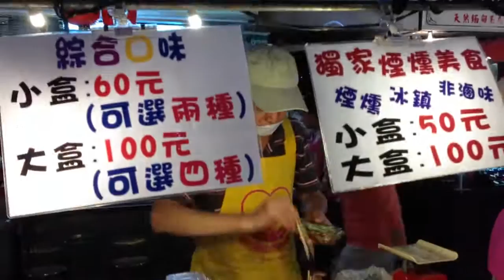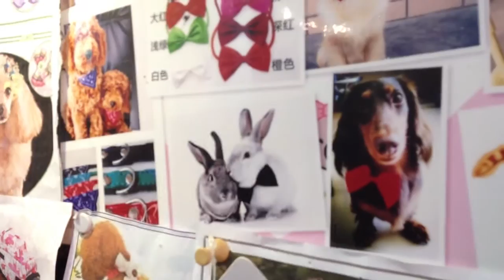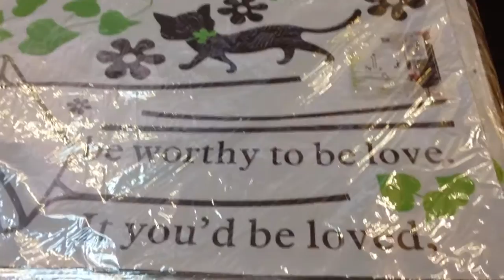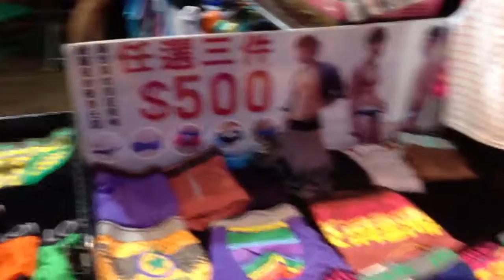TAIWAN VLOG- Exploring Tong Hua Night Market